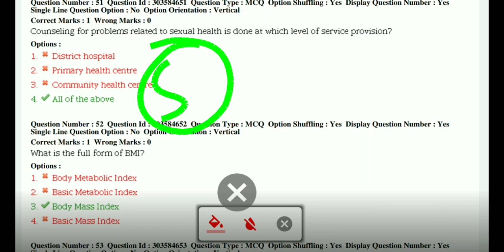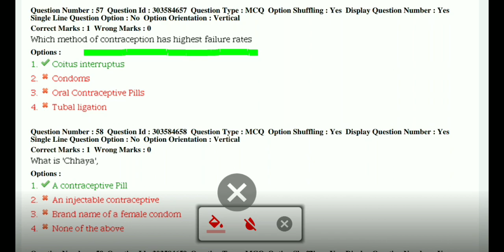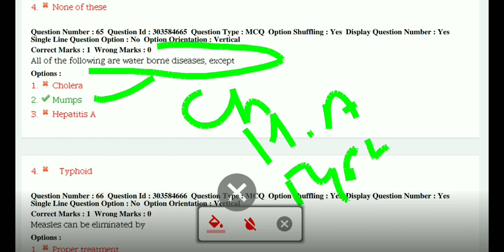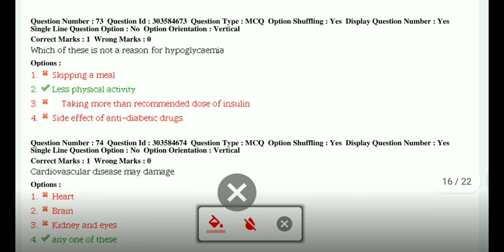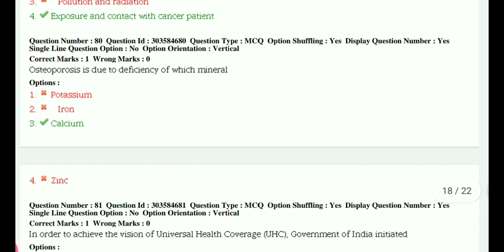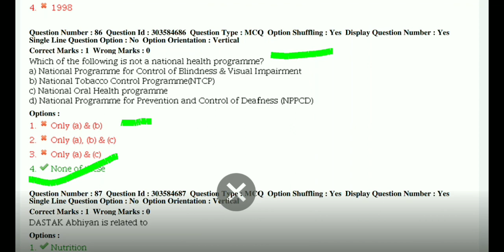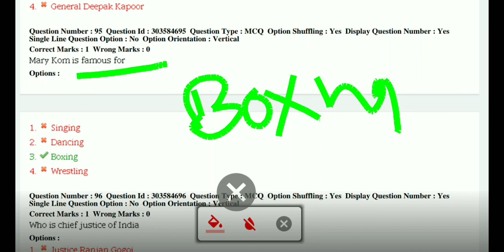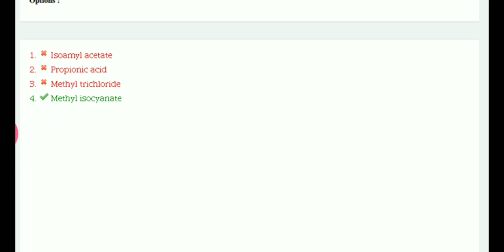Part 6 Bihar cho 100% imp questions last cho exam question mp cho previous year paper set by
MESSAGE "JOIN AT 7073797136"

FOR ALL NEW VACANCY UPDATES
TOP NOTCH OFFICIAL # INSTAGRAM ACCOUNT

created by udai singh rathore